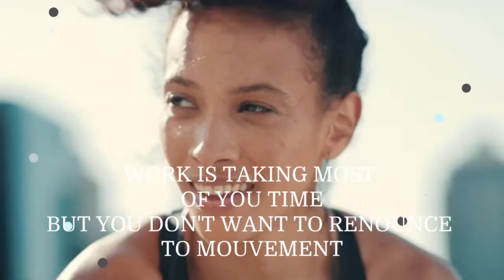BODY zONE , My online program with more then 80 vidéos